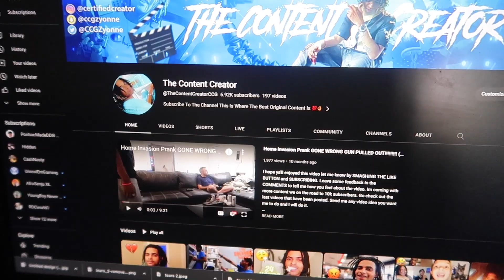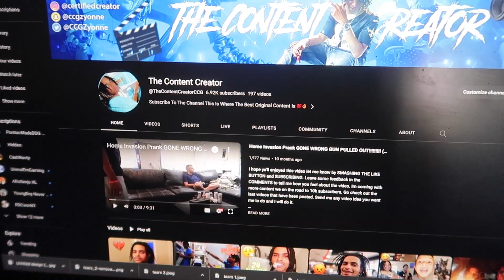CCG Zyonne’s Watch Collection ⏱️👀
Leave some feedback in the COMMENTS to tell me how you feel about the video. Go check out the last videos that have been posted. Send me any video idea you want me to do and I will do it.